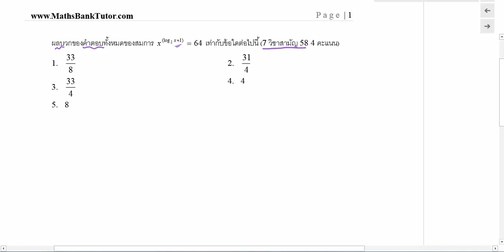Expo ข้อ 66 7 วิชา ม ค 58 ข้อ 17